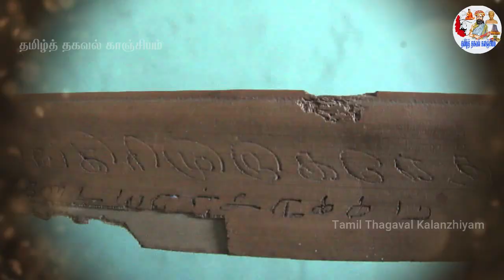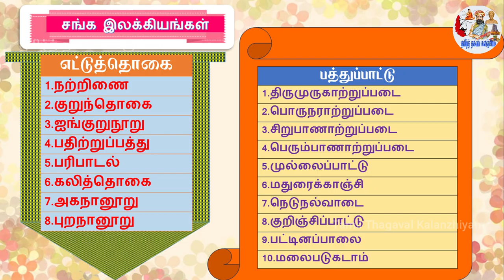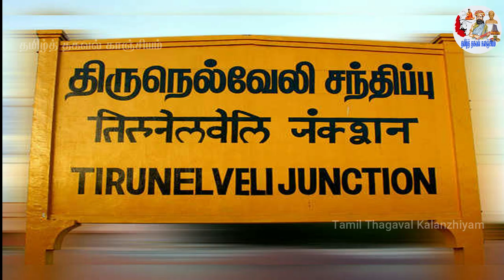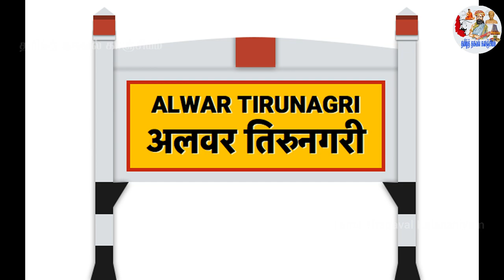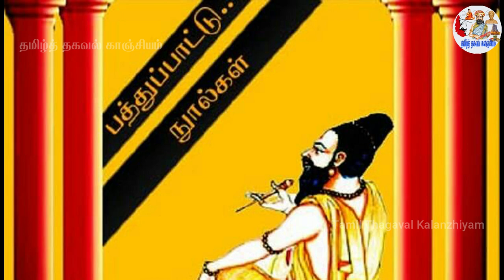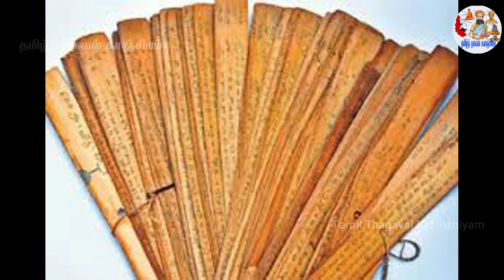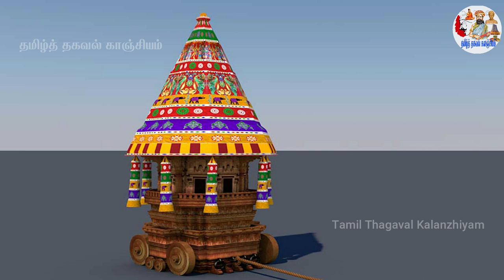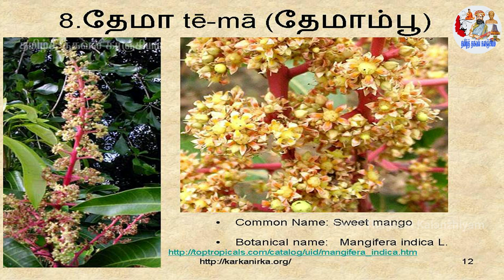உ.வே.சா வும் ஏடு தேடியலைந்த புனிதப் பயணமும்|Grandfather of Tamil|U.V.Swaminatha Iyer history|U.Ve.Sa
உ. வே. சாமிநாதையர் (பிறந்த ஆண்டு பெப்ரவரி 19,1855 –மறைவு ஏப்ரல் 28, 1942,) உத்தமதானபுரம் வேங்கடசுப்பையர் மகன் சாமிநாதன் சுருக்கமாக உ.வே.சா. இவர் சிறப்பாக தமிழ்த் தாத்தா என அறியப்படுகிறார். இவர் ஒரு தமிழறிஞர். அழிந்து போகும் நிலையிலிருந்த பண்டைத் தமிழ் இலக்கியங்கள் பலவற்றைத் தேடி அச்சிட்டுப் பதிப்பித்தவர். இருபதாம் நூற்றாண்டின் தொடக்கத்தில் தமிழுக்குத் தொண்டாற்றியவர்களுள் உ. வே. சாமிநாதன் குறிப்பிடத்தக்கவர். தமது அச்சுப்பதிப்பிக்கும் பணியினால் தமிழ் இலக்கியத்தின் தொன்மையையும், செழுமையையும் அறியச் செய்தவர். உ.வே.சா 90 க்கும் மேற்பட்ட புத்தகங்களை அச்சுப்பதித்தது மட்டுமின்றி 3000 க்கும் அதிகமான ஏட்டுச்சுவடிகளையும் கையெழுத்தேடுகளையும் சேகரித்திருந்தார்.
சங்க இலக்கிய ஏடுகள் கிடைத்த வரலாறு
குறிஞ்சிப்பாட்டும் உதிர்ந்த மலர்களும்
உ.வே.சா வும் ஏடு தேடியலைந்த புனிதப் பயணமும்

_V_Samyantha_Iyer
தமிழ்த்_தாத்தா_உ_வே_சா_வின்_வாழ்க்கை_ வரலாறு
99 flowers name list in tamil
U.V.Swaminatha_Iyer
u.ve.sa_history_in_tamil
tamil_thatha
u.ve.sa_in_tamil
u.ve.sa_history_in_tamil
u.ve.swaminathan in tamil
tamil_thatha_swaminatha_iyer_in_tamil
u.ve.swaminatha_iyer
u.v.swaminatha_iyer_life_history_in_tamil உ.வே.சாமிநாத_அய்யர்_வாழ்க்கை_வரலாறு உ.வே.சாமிநாத_ஐயர்
உ.வே.சாமிநாதர்_ஐயர்
உ.வே.சாமிநாத_ஐயர்
உ.வே.சாமிநாத ஐயர் வாழ்க்கை வரலாறு
தமிழ்த் தாத்தா உ.வே.சா வின் வாழ்க்கை வரலாறு
tamil